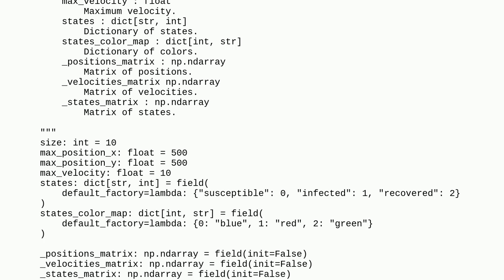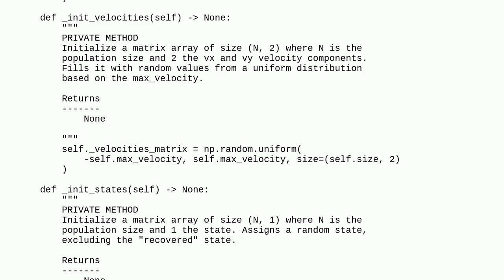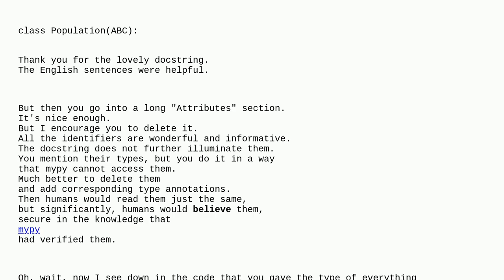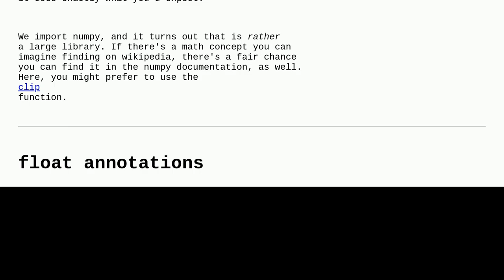Codereview: Agent based Dengue transmission simulation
Agent based Dengue transmission simulation

A special thanks goes out to the community

  vectorization pygame python simulation